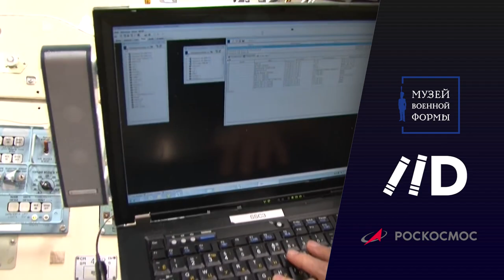Герой России, летчик-космонавт Михаил Корниенко | Космонавт-испытатель Олег Блинов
📢 10 апреля Лекторий Достоевский, Роскосмос и Музей военной формы провели встречу с Героем России, летчиком-космонавтом Михаилом Корниенко и космонавтом-испытателем Олегом Блиновым.

👩🚀 Михаил Корниенко провел в космосе больше 500 дней, год проработал на МКС вместе с американским астронавтом Скоттом Келли. Еще Михаил Борисович совершил более 100 прыжков с парашютом и поднимался на вершину Килиманджаро.

🚀 Олег Блинов – космонавт-испытатель, сотрудник Центра подготовки космонавтов имени Ю.А. Гагарина, начальник отдела по подготовке космонавтов для выхода в открытый космос. Один из основных участников российского лунного проекта.

Таймкоды:
00:50 – Конкурс в отряд космонавтов – 150 человек на место, и это только на этапе медкомиссии!
02:30 – Спуск это адреналин; выход из спускаемого аппарата
03:40 – Что меняется в мировоззрении человека, когда он становится космонавтом
05:30 – Взаимодействие с космонавтами из других стран: американцы, японцы и их особенности
07:20 – Российский космический туризм и возможность постоянной лунной станции
09:30 – Стучатся ли в иллюминаторы инопланетяне?
10:40 – Фильмы о космосе, правда и выдумки, идеи и вдохновение для конструкторов
13:20 – Илон Маск, кто он? Коммерсант или визионер, гений или мошенник?